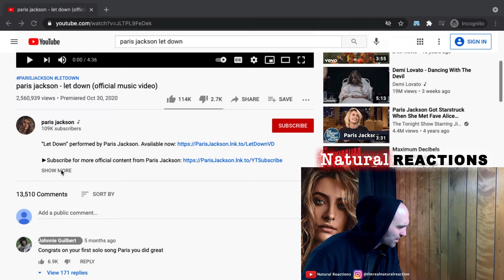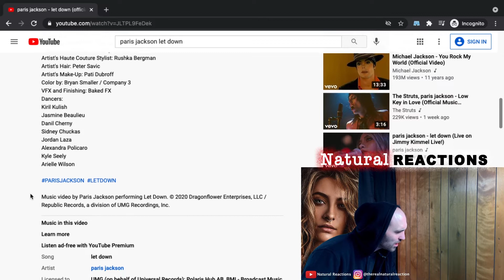paris jackson - let down (official music video) FIRST LISTEN REACTION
In this video, Andrew reacts to his first list to Paris Jackson! She is the daughter of the late great Michael Jackson and she brings it with her soothing voice in this song called 'Let Down'. This song/official music video is sort of a heart ripper. Let's check it out!